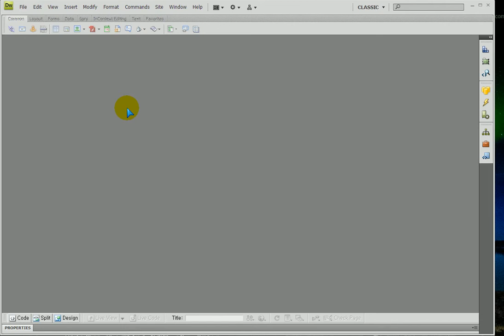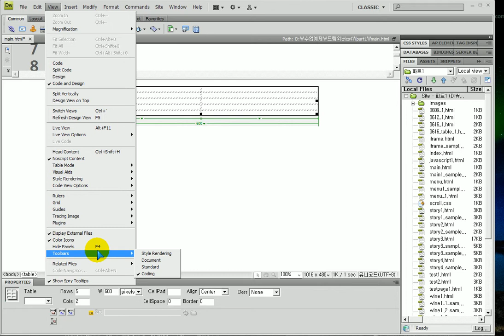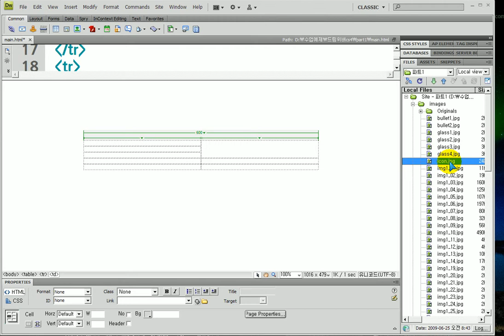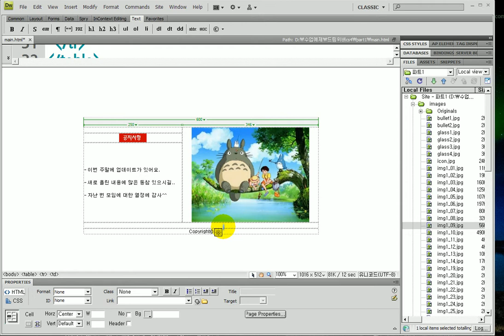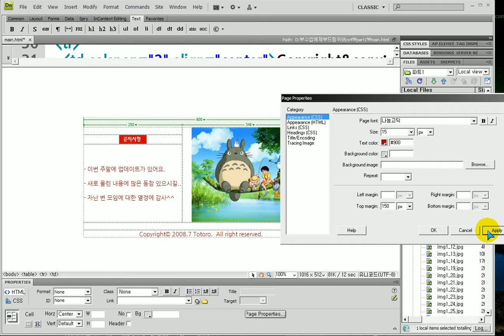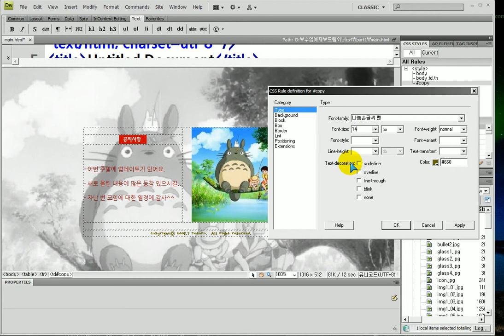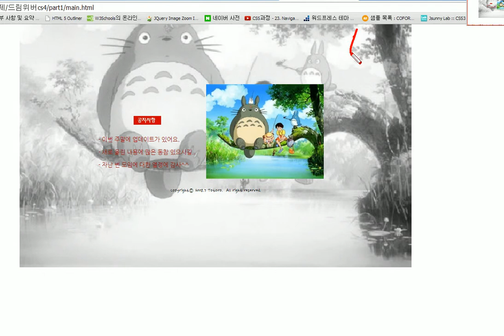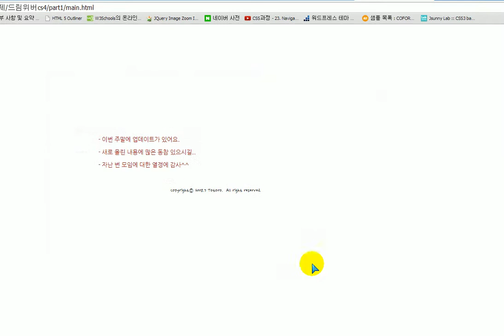드림위버의 미야자키하야오 사이트의 첫화면 만들기 - dreamweaver) simple homepage,Ghibli